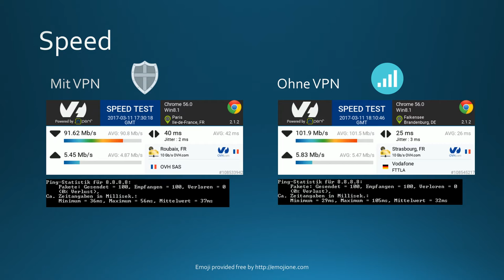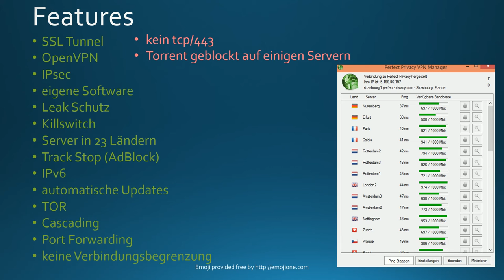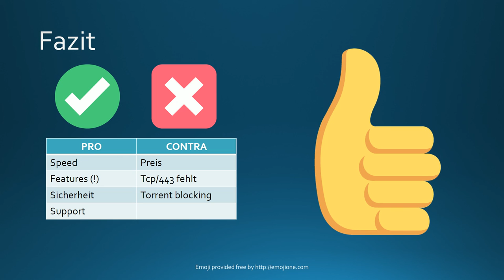[Test] Perfect Privacy VPN Erfahrungsbericht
In diesem Video wird der bekannte VPN Anbieter Perfect Privacy getestet.